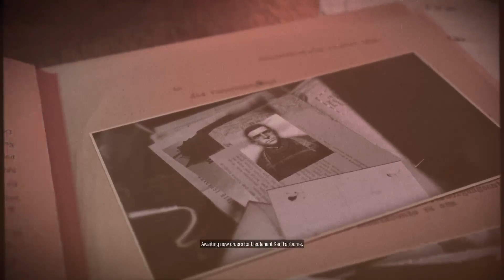Sniper Elite 5 part 9 Ending